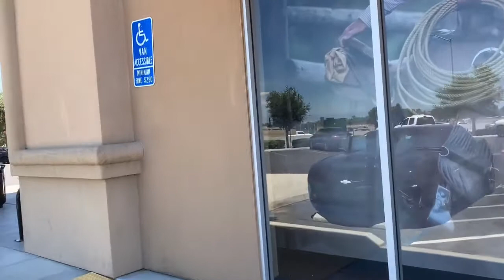Shop with me at boot barn👢👒🌵/compra con migo en boot barn👢🌵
Boot barn 👢🌵en selma California 😍🌵👒👢